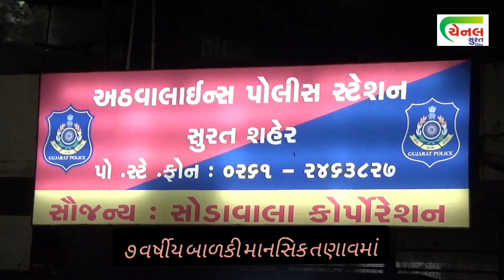રુદરપુરામાં રાત્રી દરમિયાન ખંડેરમાં ૭ વર્ષીય બાળકી સાથે ૫૫ વર્ષીય આધેડની હિચકારી ઘટના !